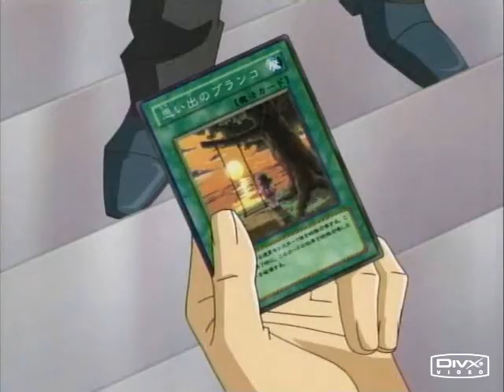Adacus Past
Adacus remembers when Alexis and him used to Duel together